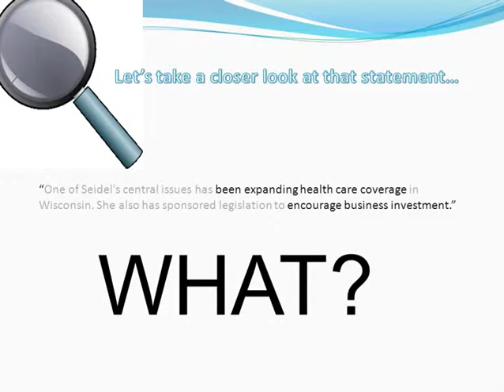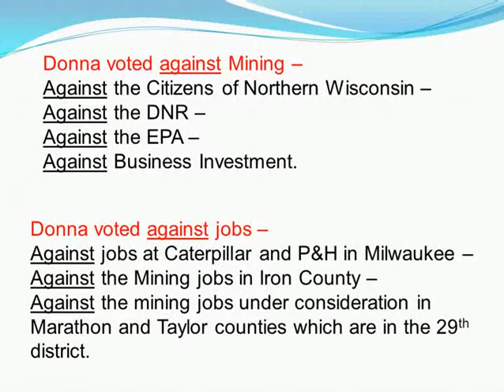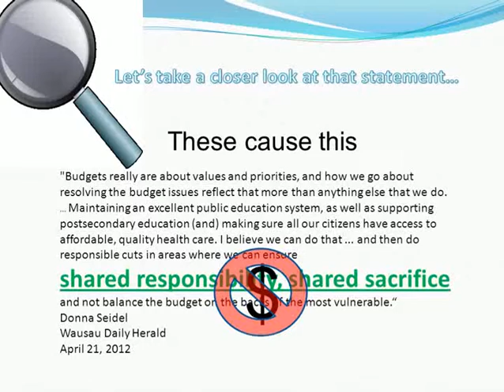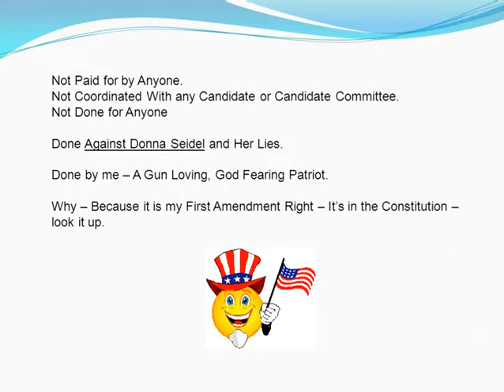Donna Seidel's Comments.mp4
Donna Seidel says she stands with the common man, supports families and wants jobs to come to her district.  She says she is for the environment and supports the Department of Natural Resourses and the Environmental Protection Agency.  Her votes and actions say she's a liar.